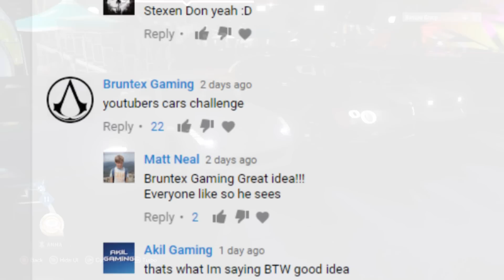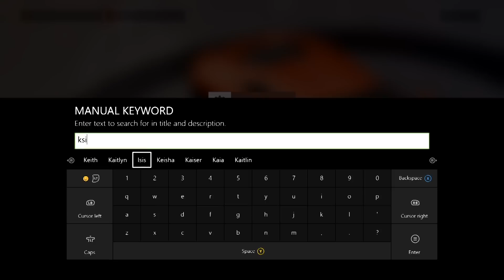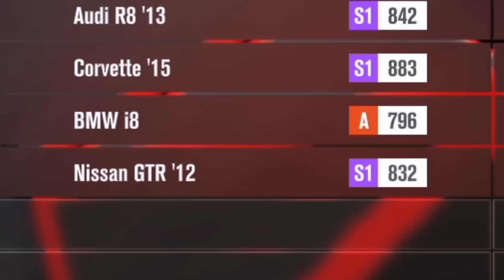Forza Horizon 3 - YouTuber Cars Challenge! (KSI, Roman Atwood, Ali-A)